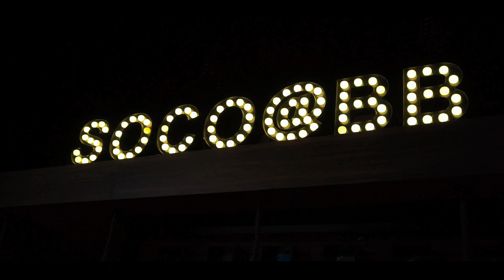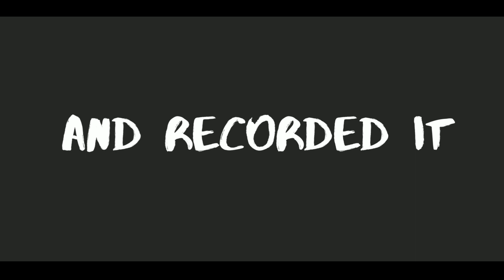New standup videos - Trailer | Tamil standup comedy | Jagan Krishnan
Video description - After a long time, going to upload some new standup clips and other videos in the channel. No more breaks. Regular videos will come. Excited!!!

If you like my videos and want to see more, then you can do so by contributing here (only if you like and want to)

Credits:
Shot by - Gokulakrishnan and Sachin
Location - SoCo (South of Comedy)

Song name - Naa solli suthala bhoomi
Composer - Keerthivasan
Lyricist - Raj Senthil
Singers - Keerthivasan and Apoorva Ramaseshan
Song courtesy - @onthestreetsofchennai5549

I, Jagan Krishnan, am a Tamil standup comedian based out of Chennai. I am doing standup comedy for the past four years. I have performed all around the globe and has done wide variety of shows; right from 3 people in a living room to 3000 people in an auditorium. As long as there is an eager audience (who are ready to pay :P ) am there.

If there is any other social media left, please tell me, will open an account ;)